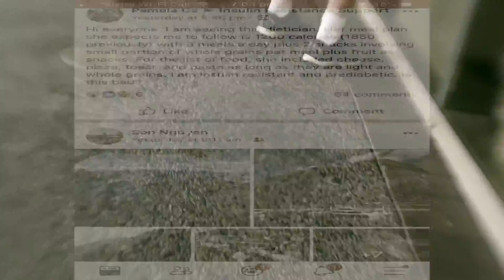Disconnect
"Disconnect" is an experimental film, exploring teenage depression and angst in a unique way, intended as an immersive experience for the audience, by creating a challenging and somewhat confronting perspective.